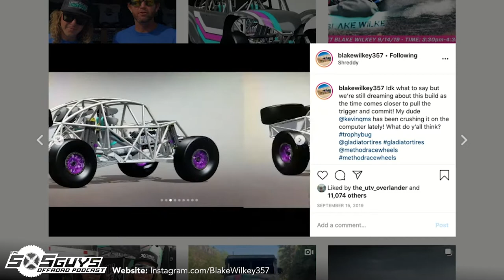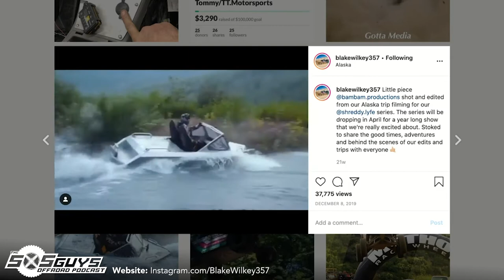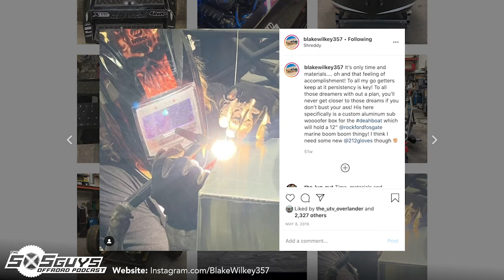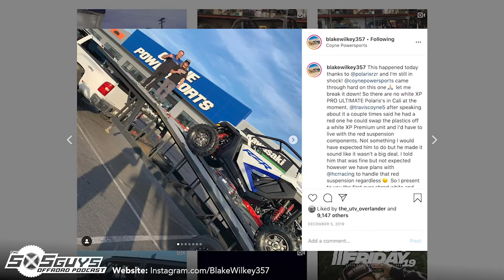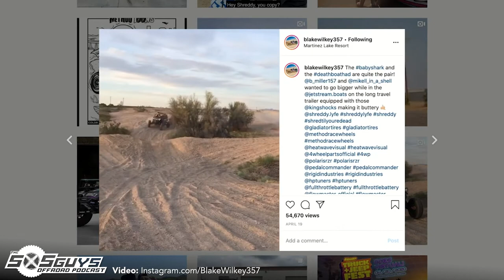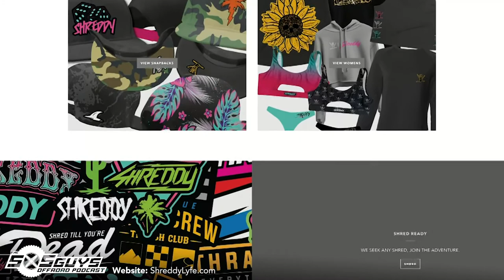Episode 14: Get to Know Blake Wilkey | The SXS Guys Offroad Podcast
In this episode we get to know Blake Wilkey! Blake is the legend behind the Urban Assault videos, Shreddy Lyfe brand and an ambassador for a sponsor list longer than his 10 foot DeathBoat! He also has a sweet new Polaris RZR Pro XP built to the nines and we’re super stoked to bring you into the shreddy world to get to know the man behind the brands!

Rundown:
0:00:00 – Introduction
0:01:31 – The Wilkey Works Shop
0:04:23 – The Social Media Machine
0:05:43 – Background in Fabrication
0:16:24 – Life Before Urban Assault
0:18:54 – The Bug Inspiration
0:21:00 – MX Background
0:23:51 – Healthy Mindfulness
0:25:38 – Urban Assault
0:36:13 – Shark vs. Megalodon
0:40:44 – The New Car Itch
0:41:53 – The Mako Shark
0:42:59 – The Slug Shark/Mint 400
0:44:50 – The Death Boat
0:52:43 – Shred, Bed or Dead
0:54:02 – The Qatar Experience
0:60:37 – The Mini Shark (Polaris RZR Pro XP)
1:03:42 – Smart vs. Dumb Shocks
1:07:09 – Mini Shark Suspension
1:12:12 – RZR Pro XP Electrical System
1:12:40 – The Shreddy Lyfe
1:17:03 – Small Business Advice
1:18:49 – Life Work Balance
1:20:37 – The Shreddy Lyfe Show
1:22:51 – Building a Community
1:26:06 – ‘Rona’s Rescheduling
1:28:40 – Upcoming Events
1:30:27 – Places to Follow Blake
1:32:04 – Wrap Up